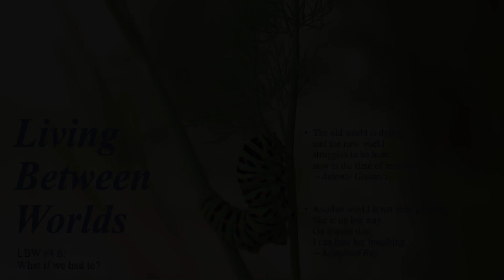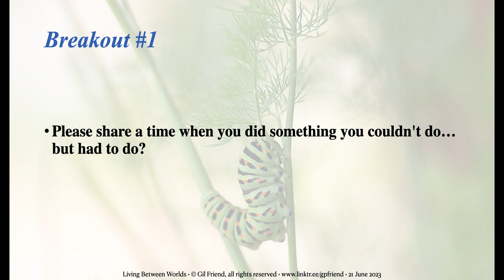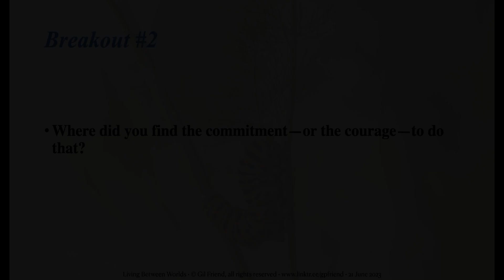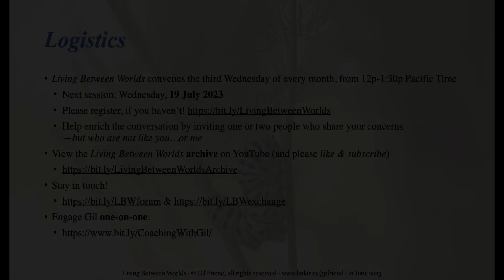Living Between Worlds 4.6—What if we had to?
These calls began in early days of Covid pandemic, looking at the parallels and echoes of the Covid crisis and the climate crisis, as I was struck by the similar curves, and the common call for speed, scope, and scale in our global response. In our second year, we reframed our exploration as the challenge of "Living Between Worlds—with Grace, Dignity, and Power."

We began this session with a climate question: What if you had to?

What if the shit hit the fan? What if you, your company, your city, had to change dramatically, no matter how daunting the magnitude of change is? What if, instead of reducing emissions 50% by 2030, or 80% by 2040, or 95% by 2050, or whatever number it is? What if you had to zero them out in five years? Or by the new year? Or by tomorrow? What would you do?

Yes, of course this is completely unreasonable. But after the attack on Pearl Harbor in 1941, the entire US auto industry converted from civilian to military production in a matter of months. Not years. Months.

Because we had to. What if _you_ had to?

That's where we started. Watch or listen to find out where we went.

This was our 30th monthly session of "Living Between Worlds…with Grace, Dignity, and Power." We're live 12:00-1:30pm Pacific time, on the third Wednesday of every month.

Who joins these conversations? Executives. Sustainability professionals. Investors. Activists. Entrepreneurs. Seekers. Up-and-comers. A poet or two. And you!

"Because people are hungry for meaningful conversations that move worlds. Let’s have some!"